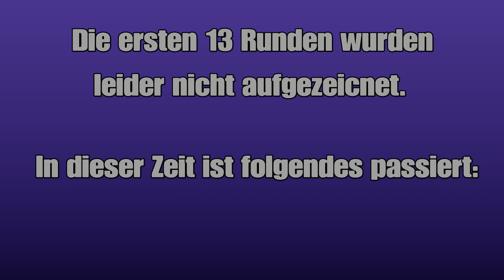Zu viel Vodka. SAL 100% Ligarennen Russland